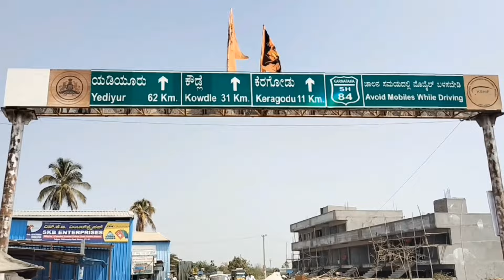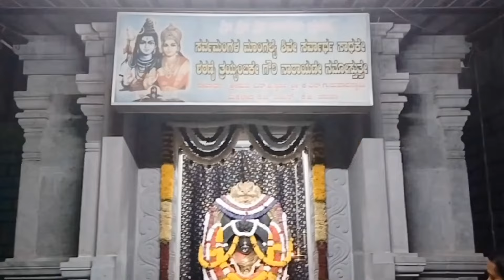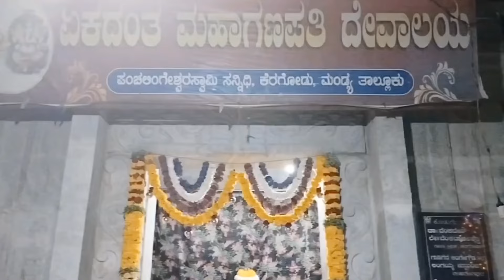Sri Panchalingeshwara Swamy Temple keragodu | ಶ್ರೀ ಪಂಚಲಿಂಗೇಶ್ವರ ಸ್ವಾಮಿ ದೇವಸ್ಥಾನ | Mandya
SRI PANCHALINGESHWARA SWAMY TEMPLE KERAGODU

Sri Panchalingeshwara Swamy Temple
ಶ್ರೀ ಪಂಚಲಿಂಗೇಶ್ವರ ಸ್ವಾಮಿ ದೇವಸ್ಥಾನ ಕೆರಗೋಡು || keragodu || Mandya

ಶ್ರೀ ಪಂಚಲಿಂಗೇಶ್ವರ ಸ್ವಾಮಿ ದೇವಸ್ಥಾನವು ಮಂಡ್ಯ ಜಿಲ್ಲೆ ಕೆರಗೋಡು ಗ್ರಾಮದಲ್ಲಿದೆ ಮತ್ತು ನಾವು ಈ ದೇವಸ್ಥಾನದಲ್ಲಿ ಪಂಚಲಿಂಗ ದರ್ಶನವನ್ನು ಮಾಡಬಹುದು. ಪ್ರತಿವರ್ಷ ನಡೆಯುವ ಶಿವರಾತ್ರಿಯ ಮರುದಿನ ಇಲ್ಲಿ ಸೂರ್ಯನ ರಶ್ಮಿ ಶಿವಲಿಂಗದ ಮೇಲೆ ಸುಮಾರು 10 ನಿಮಿಷಗಳ ಕಾಲ ಬೀಳುತ್ತದೆ ಮತ್ತು ಇದನ್ನು ನೋಡಲು ಸಹಸ್ರಾರು ಸಂಖ್ಯೆಯಲ್ಲಿ ಭಕ್ತಾದಿಗಳು ಇಲ್ಲಿ ನೆರೆದಿರುತ್ತಾರೆ. ಈ ದೇವಸ್ಥಾನವು ಸುಮಾರು 8 ಮತ್ತು 10ನೇ ಶತಮಾನದಲ್ಲಿ ಗಂಗರ ಕಾಲದಲ್ಲಿ ನಿರ್ಮಾಣವಾದ ಅಂತಹ ದೇವಸ್ಥಾನವಾಗಿದೆ ಹಾಗೂ ಗರ್ಭಗುಡಿಯಲ್ಲಿ ನೆಲೆಸಿರುವ ಶಿವಲಿಂಗವು ಉದ್ಭವ ಮೂರ್ತಿಯಾಗಿದೆ.

 ನಿಮ್ಮ ಸುತ್ತ ಮುತ್ತ ಇದೇ ತರಹದ ಅದ್ಭುತ ದೇವಲಾಯಗಳಿದ್ದಾರೆ ಅದರ ಸಂಪೂರ್ಣ ಮಾಹಿತಿಯನ್ನು ನಮಗೆ ಇಮೇಲ್ ಅಥವಾ ವಾಟ್ಸಾಪ್ ಮುಖಾಂತರ ತಿಳಿಸಬಹುದು. ಮತ್ತು ಜಾಹೀರಾತಿಗಾಗಿ ಸಂಪರ್ಕಿಸಿ.